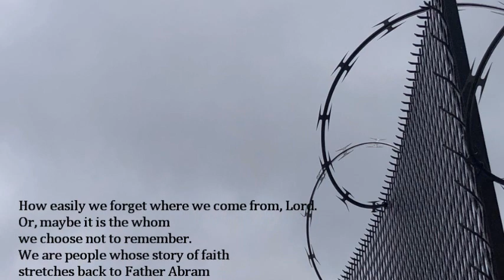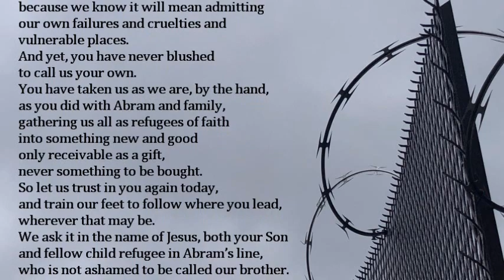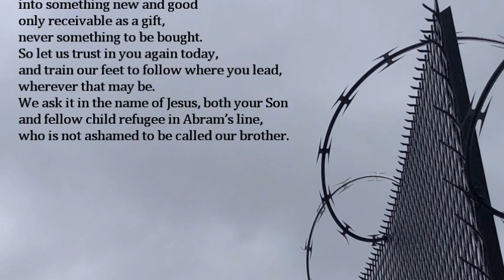Lenten Prayer Series 15--Refugees of Faith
"Train our feet to follow where you lead, wherever that may be..."

Pray with us, using these words drawn from Genesis 12:1.